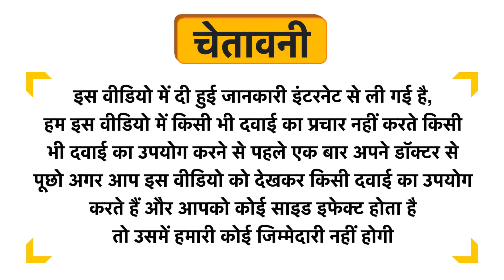Plum E-Luminence Nourishing Toning Water Uses in Hindi | Side Effects | Dose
Plum E-Luminence Nourishing Toning Water Uses in Hindi | Benefits | Side Effects | Dose